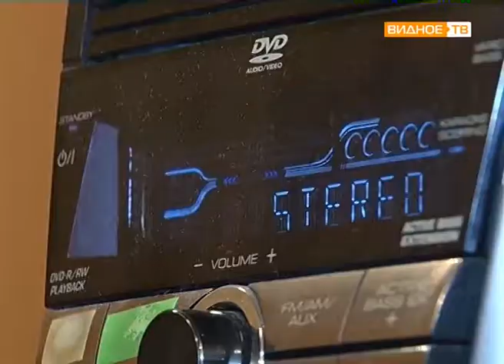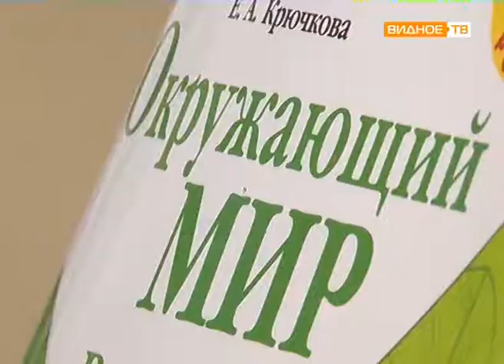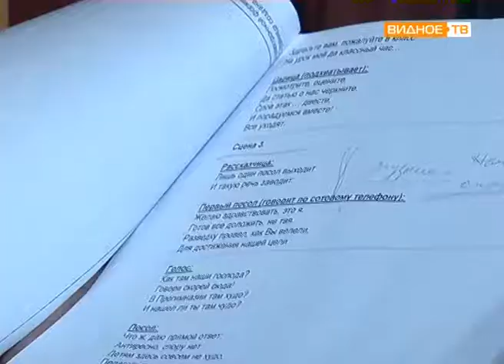"Подготовка к празднику" - репетиции в Видновской прогимназии